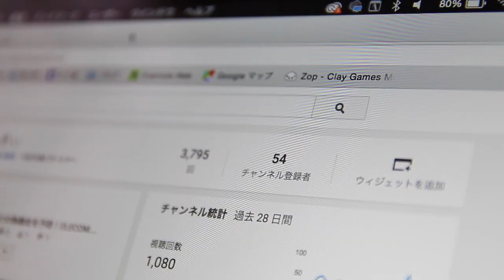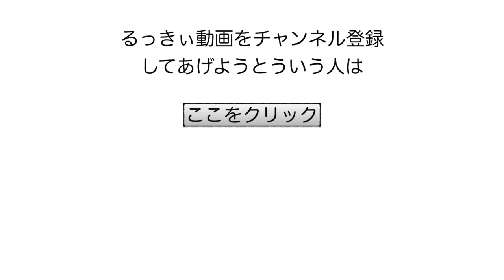ありがとうございます！登録者数５０人突破！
皆様、本当に有難うございます！

上の赤いボタンからどうぞ！

◯楽曲提供
　甘茶の音楽工房様